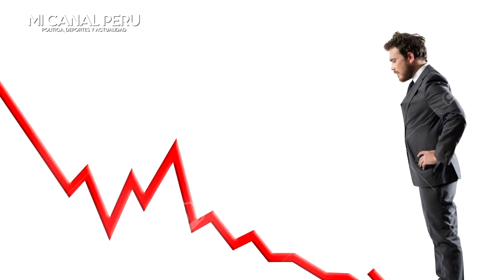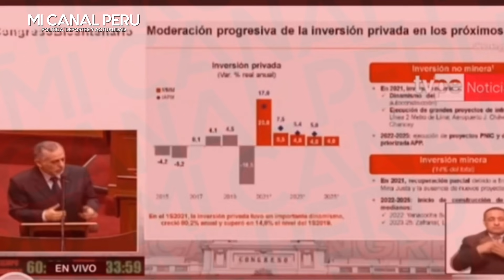VISEPRESIDENTE DE MOODY'S CONFIRMA QUE CASTILLO Y SU MENSAJE DE INCETIDUMBRE TRAE CRISIS ECONÓmICA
Moody’s: “El mensaje del Gobierno genera incertidumbre a la inversión privada”.
El vicepresidente de Moody's, Jaime Reusche, aseguró que la rebaja de la calificación crediticia del Perú se generó por "la falta de claridad" en las políticas públicas.